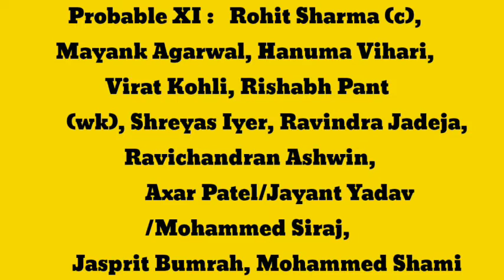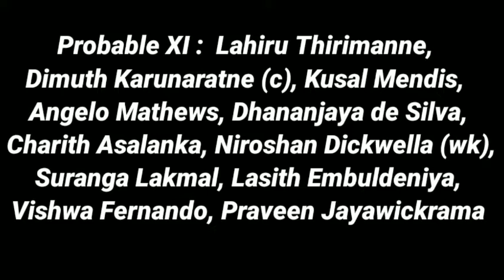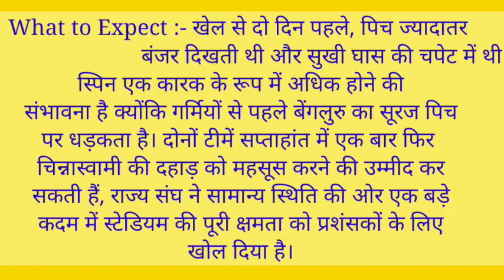Full Match Detail : India vs Shri Lanka 2nd Test match 12-16 March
ind vs sl 2nd test match tickets,
india vs sri lanka 2017 2nd test match highlights day 1,
india vs sri lanka 2017 2nd test match highlights day 4,
india vs sri lanka 2001 2nd test match,
india vs sri lanka 2017 2nd test match highlights day 2,cricket news india vs sri lanka,india versus sri lanka cricket news,
cricket news india vs sri lanka,
india versus sri lanka cricket score,